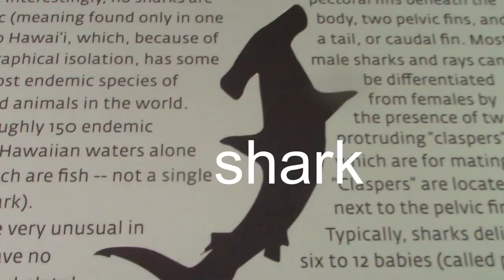highlight from our sea life park visit